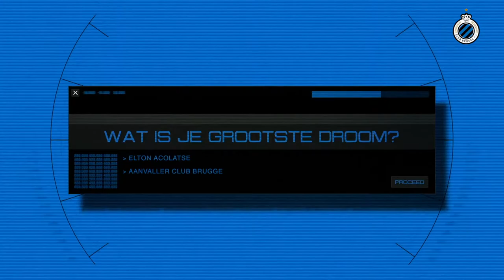Elton Acolatse | ClubScan | 2017-2018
Wie is Elton Acolatse, leer hem kennen in de ClubScan van ClubTV!

JOIN DE CLUB:

my.clubbrugge.be